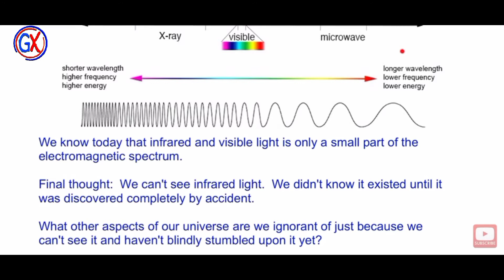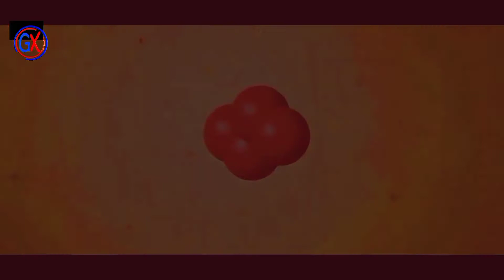How does our sun generate energy? Born and life of our sun 🌞. Our sun.| In Bangla.